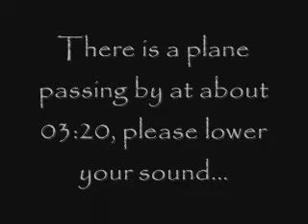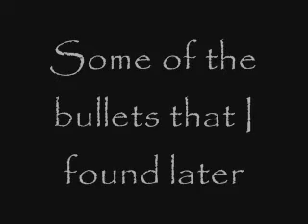Shooting with airgun on empty shells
I do not only shoot with bows...;)